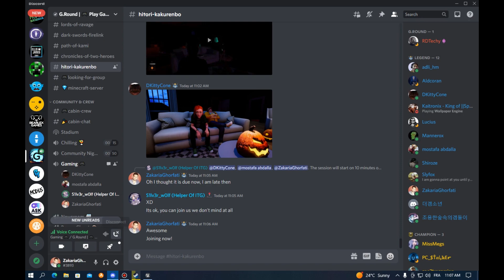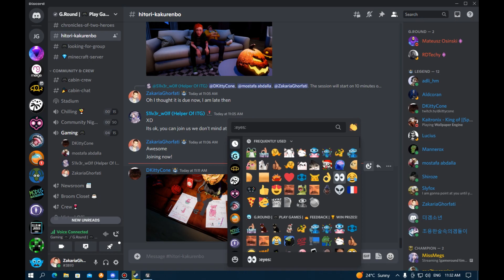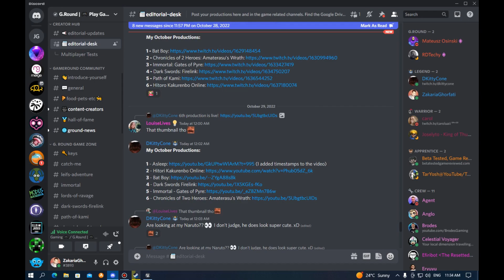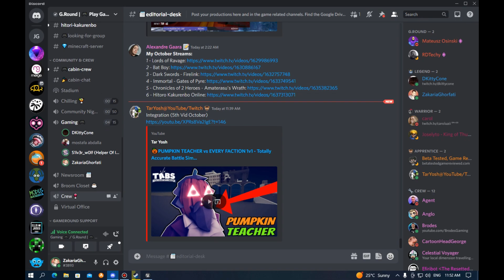Hitori Kakurenbo Online Gameplay - Playing with @DKittyCone and other Content Creators!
Check out my Gig on Fiverr: Test and review for your steam, pc indie games:

Social multiplayer based on the viral Hitori Kakurenbo Japanese ritual, you will play as the evil Doll or as one of the irresponsible teenagers that prepared the ritual in quick fun replayable games. Customize with interchangeable parts your Doll to create an unique and terrifying character.

Overview:

Multiplayer survival horror based on Hitori Kakurenbo, one of the most famous viral rituals on the internet. You will decide to play as the evil Doll or the teenagers that prepared the ritual in quick replayable games.

Teenagers:
· Their goal is to make some missions around the map and survive until the end.
· They may hide inside closets, or under beds or cars.
· They can find objects around the map that they can use to defend themselves against the enemy.
· Every character has 2 abilities: one positive and one negative that changes the gameplay of each character.

Doll:
· Its goal is to find and eliminate all the teenagers before they complete all the missions.
· The Doll has some Power-Ups that are released throughout the game.
· The Doll can be customized with hundreds of interchangeable parts to create an unique terrifying doll.

Infinite Thread Games from Spain

Infinite Thread Games is an emerging Spanish studio founded in 2020. Hitori Kakurenbo was their debut title released on December 2020, a single player survival horror based on the ritual of the same name. In march 2021 the team was chosen to join the Preincubation Program by LevelUp (Barcelona). The team has grown to develop Hitori Kakurenbo online, a multiplayer survival horror that will come to light soon.